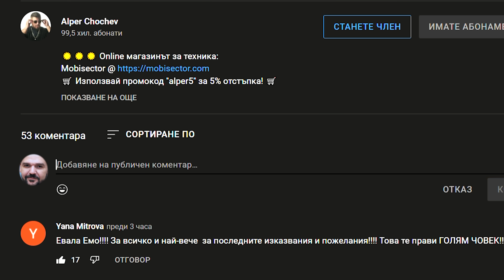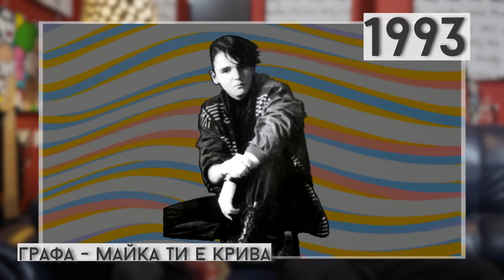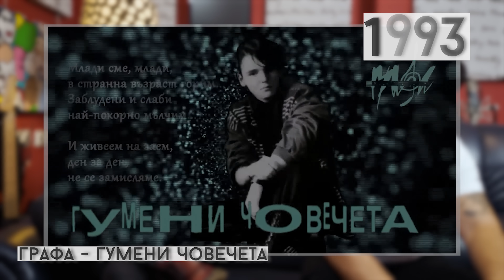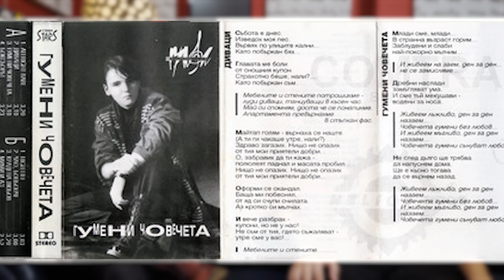ГРАФА РЕАГИРА НА МАЛКИЯ ВЛАДИ АМПОВ - ГРАФА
🔥🔥🔥 Екип на предаването 🔥🔥🔥
🎬 Монтаж - Пенко Димитров
🌇 Тъмбнейл - Efoff Desings
📷 Оператор - Zhekov